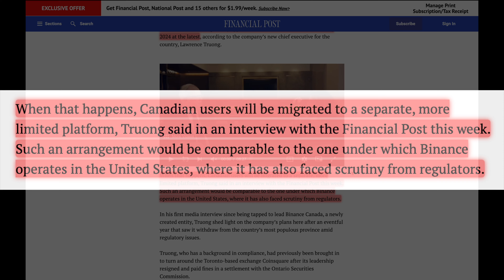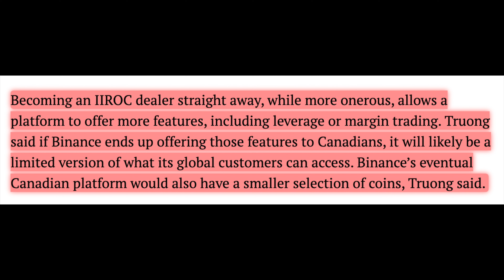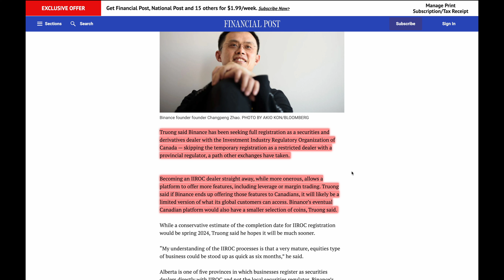Binance Canada is Coming!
Binance Canada is coming! It looks like they are setting up a Canadian version.

New to crypto?

Earn crypto on your crypto with NEXO (a lending platform). Get $10 of BTC after making a $100 deposit